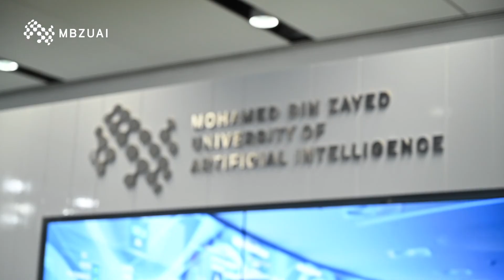Abass' internship story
MBZUAI student Abass undertook an internship at Inception Institute of Artificial Intelligence (IIAI) in Abu Dhabi. He shares his story.